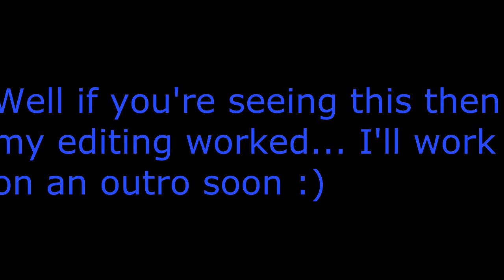New Beginnings : ToS Ep. 64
Yes Guys this is my first ever video ive made using editing, and i think it came out really nice. I ran into a couple of problems (I didnt format the video for YouTube) but overall it came out fine! Hope you guys enjoy!